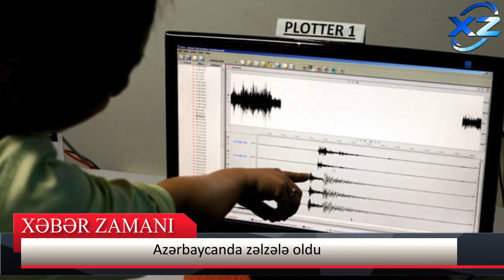SON DƏQİQƏ Azərbaycanda zəlzələ oldu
SON DƏQİQƏ - Azərbaycanda güclü zəlzələ oldu – 10-dan çox rayon titrədi zəlzələ anı
Reklam və Əməkdaşlıq üçün əlaqə nömrəsi:

zəlzələ necə baş verir,
zəlzələ zamanı nə etməli,
zəlzələ haqqında məlumat,
zəlzələ nədir,
zəlzələ bakı,
zəlzələ oldu,
zəlzələ anı,
azərbaycanda zəlzələ oldu 2022,
azerbaycanda zəlzələ,
azərbaycanda zəlzələ,
bakıda zəlzələ,
bakıda zəlzələ 2022,
ən güclü zəlzələ,
bugün zəlzələ,
türkiyədə zəlzələ,
zəlzələ 2022